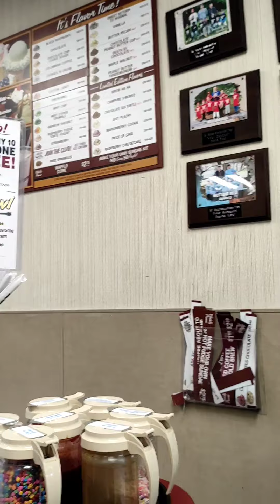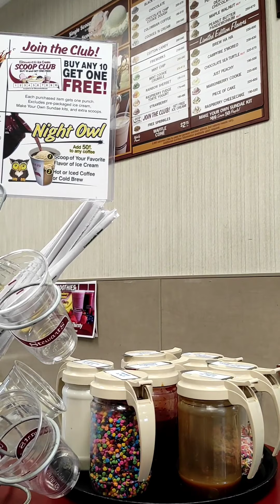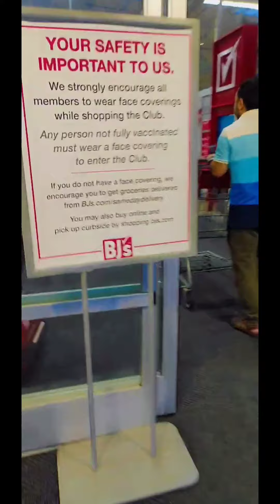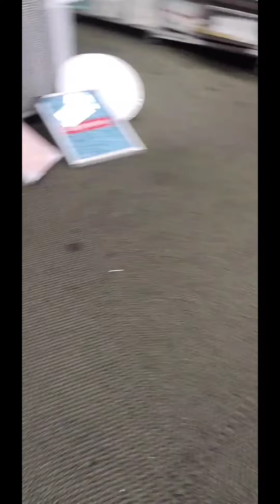First outing in Albany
edited by#capcut